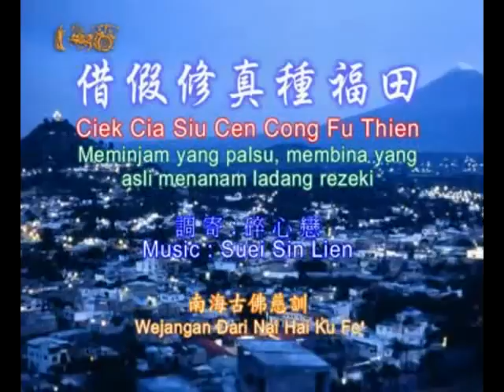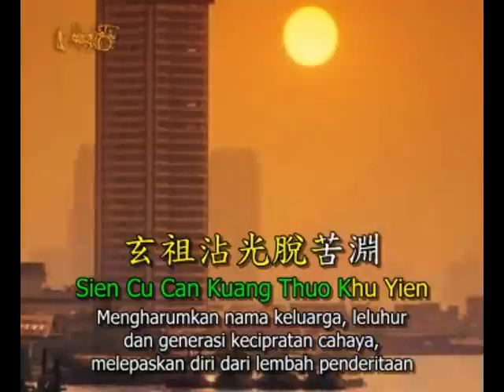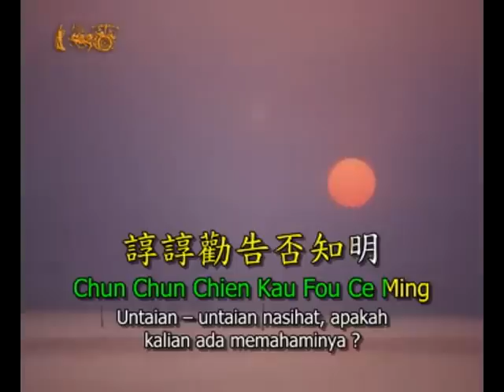借假修真種福田